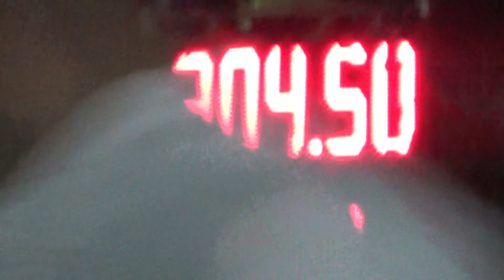Truck Pulling-Wild West Days-Mazomanie,Wi 9-6-13